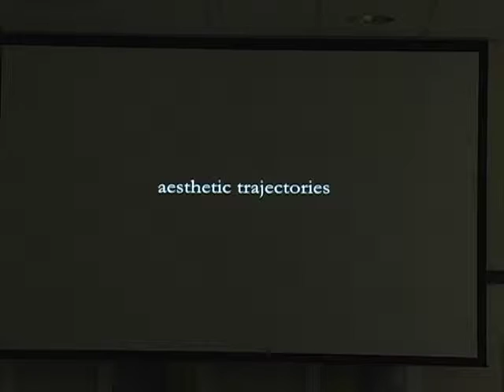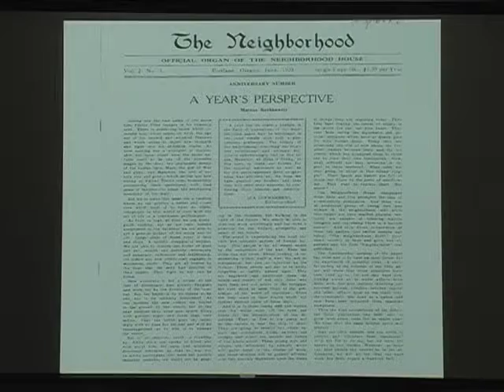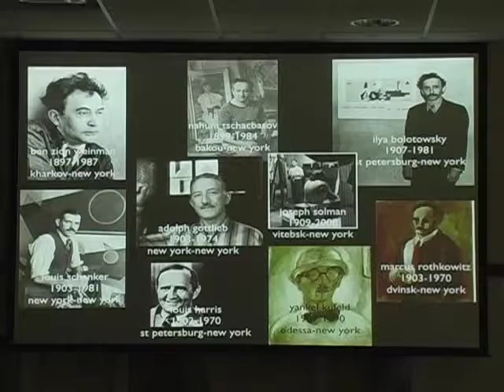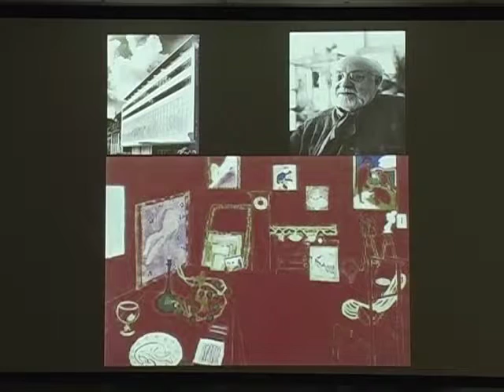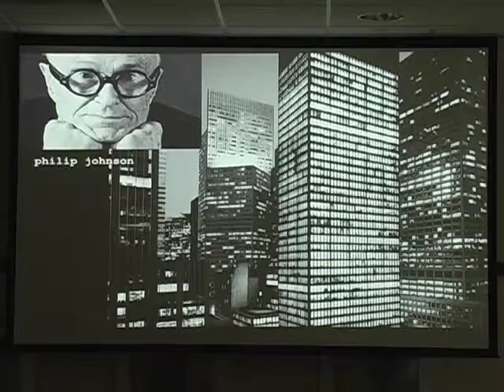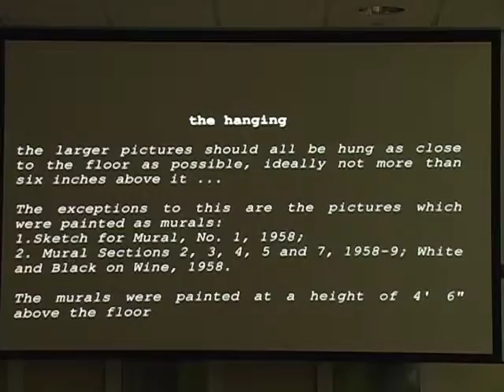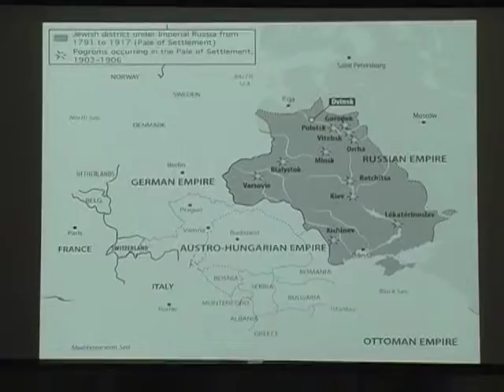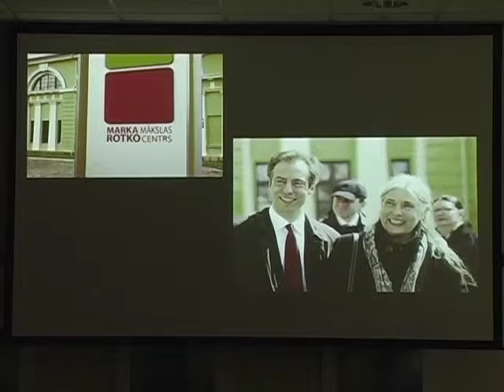Schemel Forum: Mark Rothko: Immigrant, Artist, Pioneer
On 9/17/15, the Schemel Forum at The University of Scranton hosted Annie Cohen-Solal, Ph.D for a talk titled “Mark Rothko: Immigrant, Artist, Pioneer.” Although Mark Rothko has undeniably reached the status of an iconic artist whose paintings sell for about $80 million, he remains mysterious. Cohen-Solal approaches him through the lens of her social history research and unveils many fascinating aspects of his life and character. Rothko fought the narrow-mindedness of many US institutions and was deeply committed to giving all publics genuine access to art.